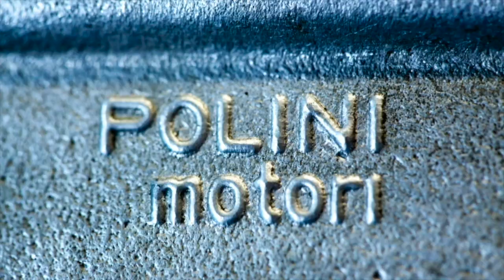Remontage du radiateur Ford C-Max 1.6 TDCI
Phase de remontage du radiateur, essais du véhicule. Merci Christian et Arnaud :-)
Cette chaîne à pour but de partager mes connaissances, mes passions avec vous.